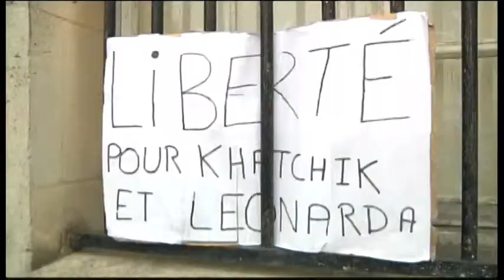5134WD FRANCE-STUDENTS BLOCKADE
5134WD FRANCE-STUDENTS BLOCKADE